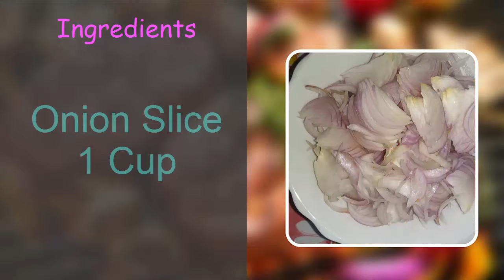How to make Vegetables Pakora